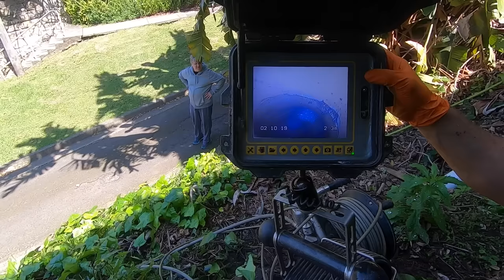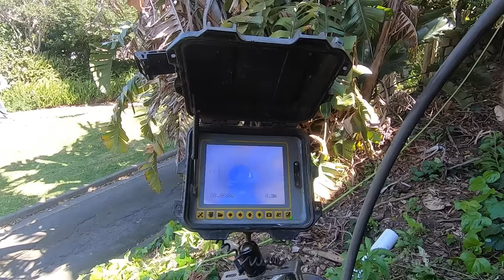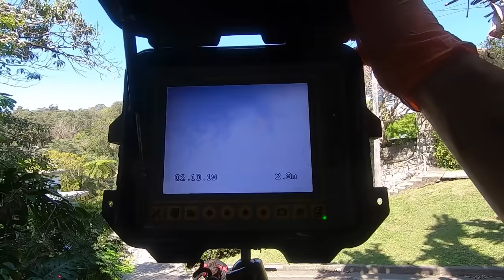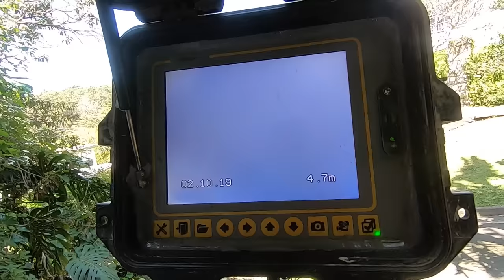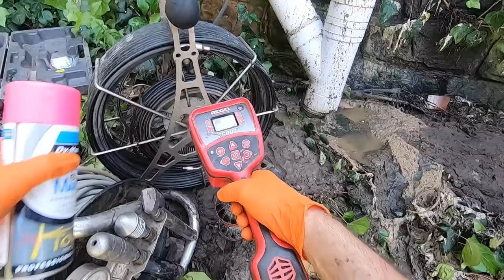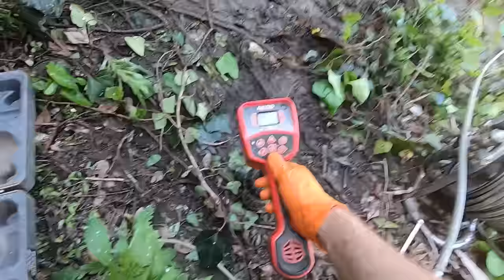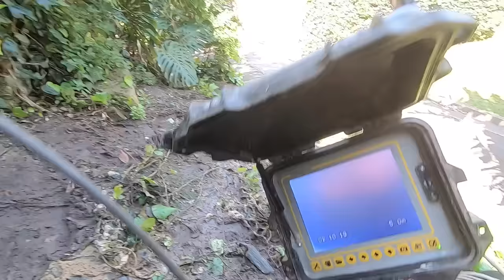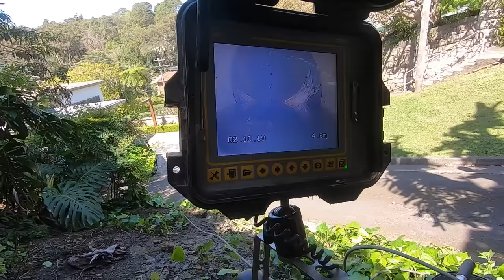Blocked Drain 365